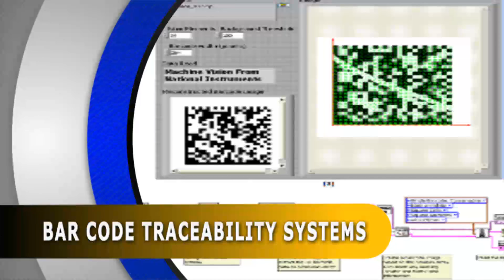INDUSTRIAL LASER SYSTEMS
ILS is a laser technology process development and manufacturing company that specializes in the evaluation, testing, and selection of the optimum laser technology and process that optimizes client production requirements. Client samples are processed in ILS' laser laboratory and/or at various laser technology partner laboratories. ILS has formed a strategic alliance with OBERG INDUSTRIES, Pittsburgh, PA

Laser Systems & Processing for;
• Metals
(ferrous, non-ferous)
• Plastics
• Rubber
• Ceramic
• Glass
• Wood
• Paper
• Textiles
• PCB's
• Composites